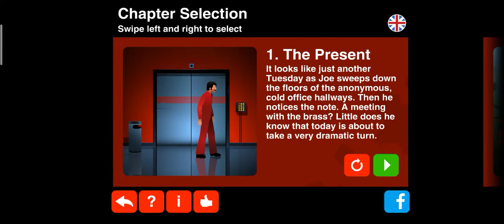The silent Killer🎭🧐😱😨😰😰😰😰😰😰😰😰😰😰😰😰😰@TechnoGamerzOfficial